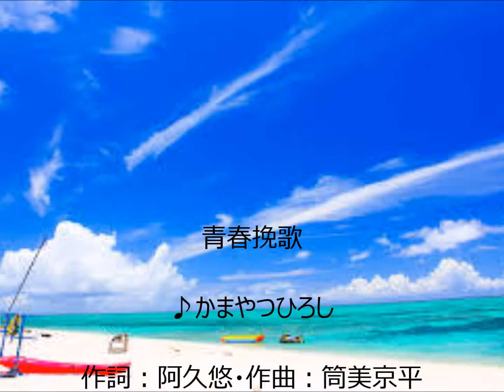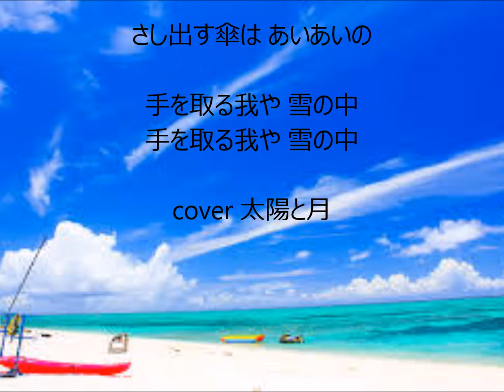青春挽歌 唄 かまやつひろし cover 太陽と月